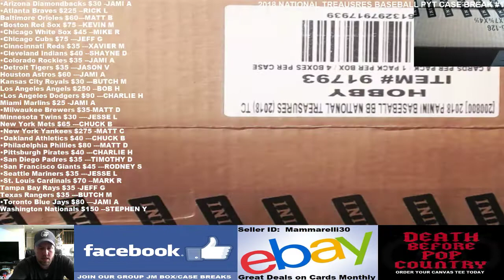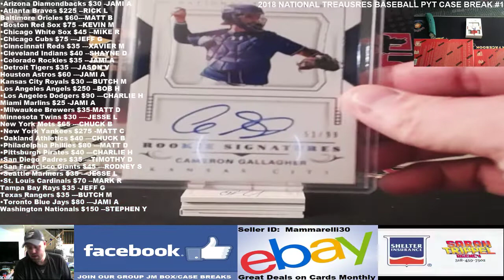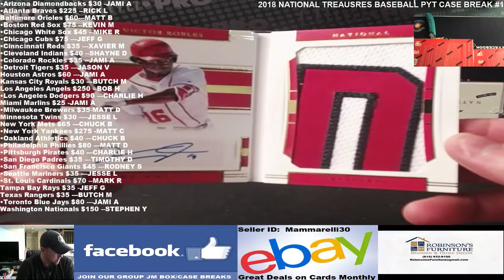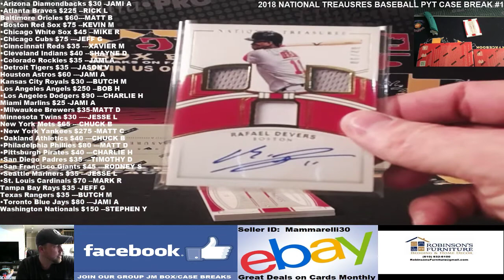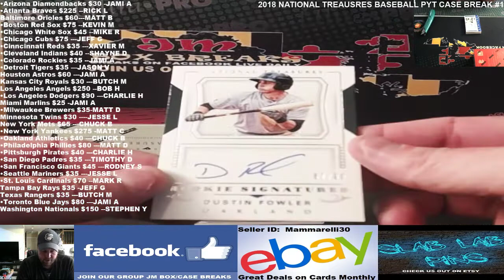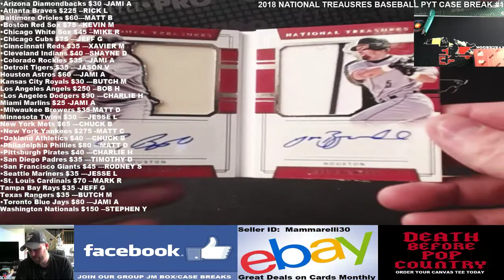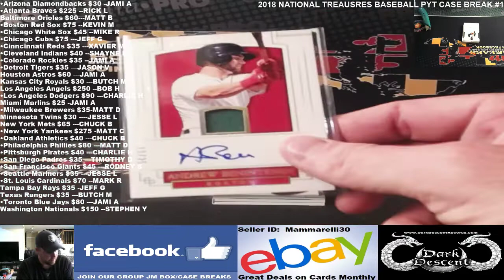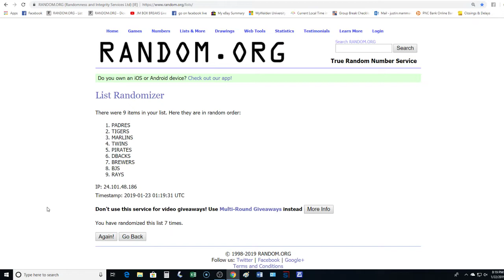2018 NATIONAL TREASURES BASEBALL PYT CASE BREAK #12 1/22/18